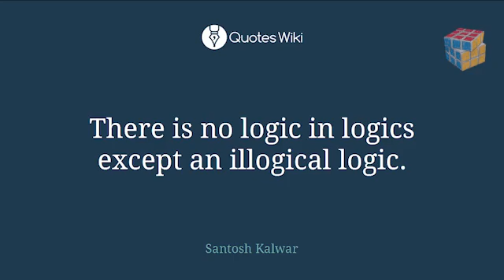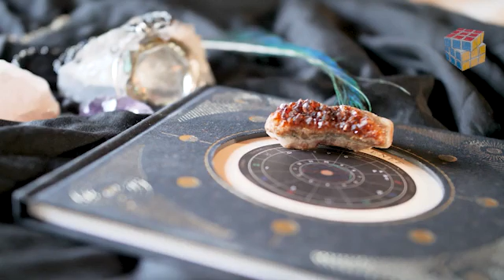Astronomy & Astrology / الفرق بين علم الفلك ومش علم التنجيم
عِلم الفلك هو أحد فروع العلم الذي يدرس الأجرام السماوية مثل النجوم والكواكب والنيازك وغيرها، كما يدرس جميع الظواهر والكائنات محتملة الوجود خارج نطاق الكرة الأرضية، وعلم الفلك هو علم قديم جداً لكن لم يتبلور ولم يستقل كعِلم قائم بذاته إلا في القرن السابع عشر تزامناً مع اختراع التلسكوب واكتشاف قوانين الجاذبية وقوانين الحركة.  ‏تحميل الإعلان  دار اهتمام علم الفلك قديماً بتدوين مواقع الشمس والقمر والكواكب وذلك لأغراض التقويم والملاحة، ولكن ومنذ أواخر القرن التاسع عشر إلى الآن اتسعت مجالات واهتمامات علم الفلك ليشمل الفيزياء الفلكية وتطبيق المعرفة الفيزيائية والكيميائية لفهم طبيعة الأجرام السماوية، كما اهتم بالغازات وجزيئات الغبار حول النجوم، وبشكل عام فقد اهتم علم الفلك بدراسة تطور الكون.
علم التنجيم
علم فلك
فلك
ثورة في علم الفلك
التنجيم
الأبراج
علم الفلك
علم الفضاء
علم النجوم والفلك
تخصص علم الفلك
ثوره فى علم الفلك
ما هو علم الفلك
ثورة في علم الفلك للصف السابع
 كذبة علم الأبراج
مونتاج فيديوهات الدحيح
درس ثورة في علم الفلك
علم الفلك للمبتدئين
الفيزياء الفلكية
astrologie
بابل
شخصية فلك
ما هو الكون
علم الطاقه
علم النجوم
علماء الفلك
علوم الفلك
ماذا يوجد علي حافة الكون؟ وازاي الكون بيتوسع بسرعة أكبر من سرعة الضوء؟
علم الفلك - الحلقة الأول - ما هو علم الفلك؟
علم الفيزياء-الحلقة الأولى
علم الفلك- الحلقة الثالثة- المجموعة الشمسية
حقيقة عن الفضاء لإثراء حصيلتك المعرفية في علم الفلك
تاريخ الفلك
تاريخ الفلك
بفضل تقدم التقنية المتواصل، يكتشف البشر المزيد من الحقائق المذهلة عن الفضاء. تسلط هذه المعلومات الضوء على ما يحدث في الكون... خارج كوكب الأرض. هل تعلم أن نواة الأرض حارة مثل الشمس؟ والشمس أكبر بـ 400 مرة من القمر – أليس هذا رائعاً؟ ماذا عن حقيقة أن كوكب الزهرة يضم أكبر عدد براكين مقارنةً بالكواكب الأخرى في المجموعة الشمسية؟
الفلكي احمد زهران
الفلكي الحسيني
الفلكي الخطير
الفلكة
الفلك
الفلكي احمد شاهين
الفلكي ثابت الحسن
الفلكي علي العيس
الفلكة ايام زمان
الفلكي الخضيري
الفلكي
الفلكساويه
الفلكي احمد شاهين 2024
الفلكلور الصعيدي
علم الفلك والطاقة فاتن جلال
علم الفلك والفضاء
علم الفلك والطاقه
علم الفلك والتاروت
علم الفلك البيروني
علم الفلك والابراج
علم الفلك مع noor
علم الفلك والروحانيات
علم الفلك للاطفال
علم الفلك والنجوم
علم الفلك للمبتدئين
علم الفلك ايمي منصور
علم الفلك حرام ام حلال
علم الفلك الدحيح
التنجيم
التنجيم عن الذهب
التنجيم والابراج
التنجيم ثالث متوسط
التنجيم الساعي
التنجيم الروحي
التنجيم حلال ام حرام
التنجيم الهندي
التنجيم بالاسم واسم الام
التنجيم في القرآن
التنجيم والفلك
التنجيم الدولي
التنجيم الطبي
التنجيم محمد شحرو
الفرق بين الفلك والسفينة
الفرق بين الفلك والفضاء
الفرق بين الفلكس والبنر
الفرق بين الفلك والفلك
الفرق بين الموقع الفلكي والموقع الجغرافي
الفرق بين علم الفلك والتنجيم
الفرق بين علم الفلك وعلم الفضاء
الفرق بين المنظار الفلكي الكاسر والعاكس
الفرق بين التنجيم وعلم الفلك
ما الفرق بين الموقع الفلكي والجغرافي
الفضاء مكان غريب وفريد ​​مع أقمار غامضة، ومجرات بعيدة، وظواهر عجيبة يعجز العلم عن تفسيرها. لا تفوت فرصة إثراء معرفتك العامة مع هذه الحقائق الغريبة عن الفضاء.